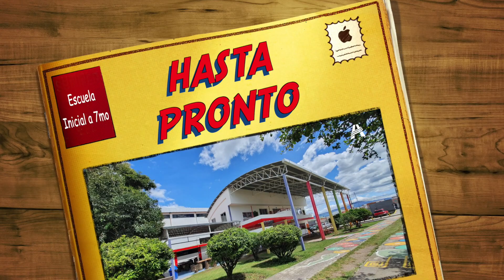Clausura de la Escuela-UEPA Gedeón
Gratitud a Dios, a todos los Docentes, padres de familia y alumnos que son parte de la escuelita Adventista Gedeón... Hasta Pronto!!!